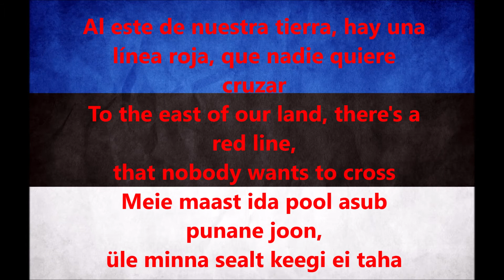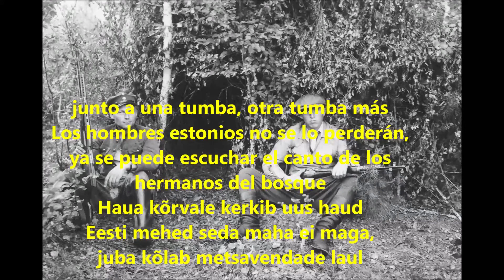Meie Maast Ida Pool (Cancion Estonia Anti-Sovietica) [Subtitulos al Español y Estonio]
Español: He aqui otro video de canciones militares, esta vez toca una cancion estonia del denominado grupo partisano anti-sovietico, los "Hermanos del Bosque" que operaba en toda la zona del Baltico (Estonia, Letonia y Lituania), opositores a la ocupacion sovietica y n4zi.

English: Here is another video of military songs, this time it plays an Estonian song of the so-called anti-Soviet partisan group, the "Brothers of the Forest" that operated throughout the Baltic area (Estonia, Latvia and Lithuania), opponents of the Soviet occupation and n4zi.

Türk: İşte askeri şarkıların başka bir videosu, bu sefer Baltık bölgesinde (Estonya, Letonya ve Litvanya) faaliyet gösteren sözde Sovyet karşıtı partizan grubu "Ormanın Kardeşleri" nin Estonya şarkısını çalıyor. Sovyet işgali ve n4zi.

Muerte al Comunismo y Socialismo.

R.I.P All the people who fought against the Soviet regime